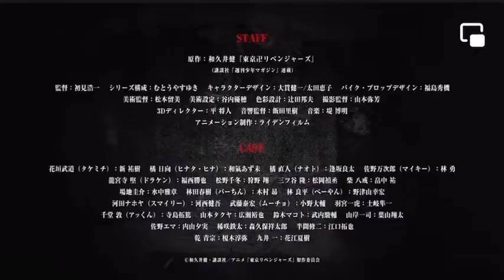Teaser : Tokyo Revengers Saison 2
Teaser pour la saison 2 de Tokyo Revengers est prévu pour Janvier 2023!